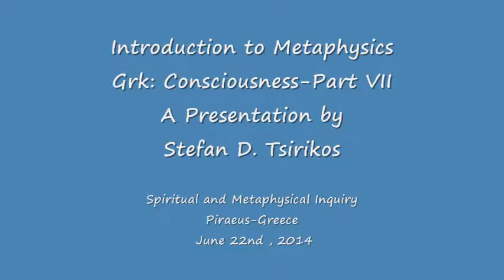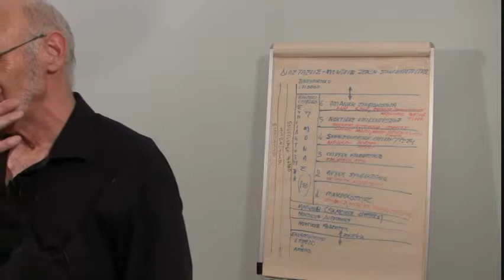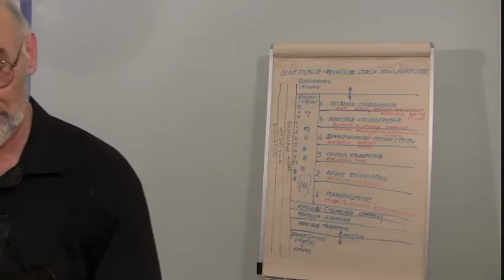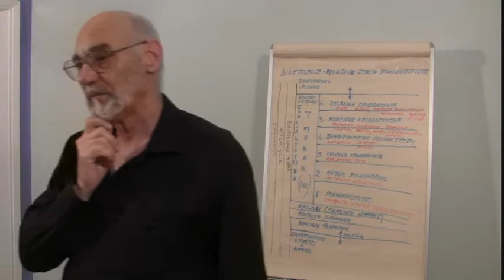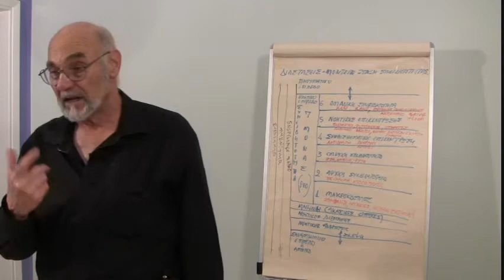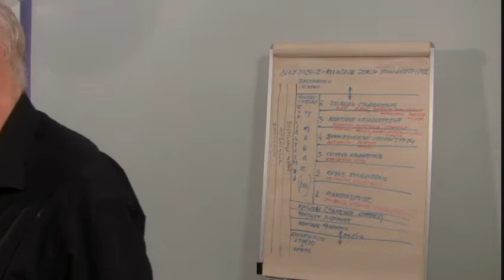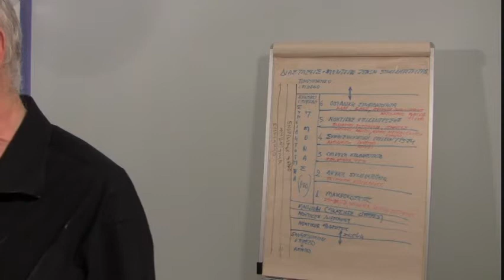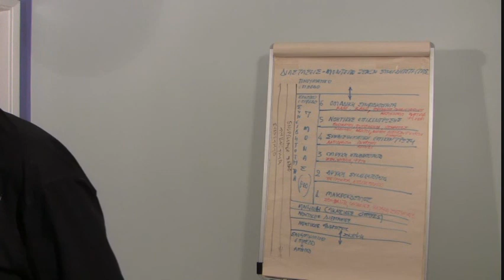Grk: Consciousness-Part VII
This video segment is part of a presentation and the subsequent discussion in Greek language, on the subject of &quot;Consciousness: All that is&quot;, given on June 22nd 2014, in Pireaus, Greece.  It is aiming to promote thinking and inspire discussion on the subject matter.
This material is copyright of &quot;Stefan D. Tsirikos&quot; and of &quot;Spiritual and Metaphysical Inquiry&quot;. &quot;All rights  ..  electronic or mechanical, are reserved&quot;.